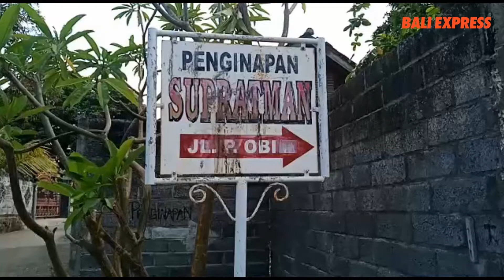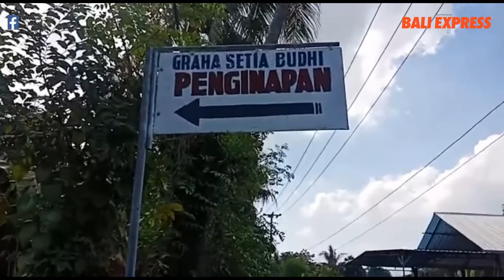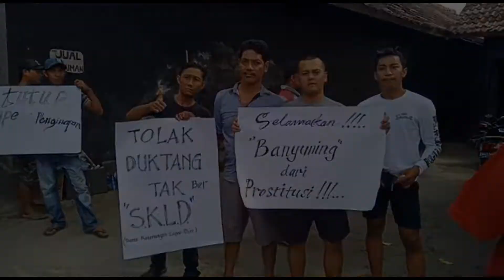Sidak, Warga Banyuning Temukan Perbekel Wik Wik Dengan WIL-nya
SINGARAJA, BALI EXPRESS - Stigma Pulau Oby yang selama ini dikenal sebagai lokasi esek-esek nampaknya membuat masyarakat Banyuning geram. Minggu (24/11) sekira pukul 09.00 Wita.

Baliexpress.id

Punya info unik dan menarik silakan kirim ke kami. Terimakasih…